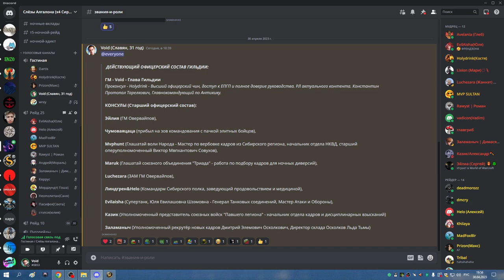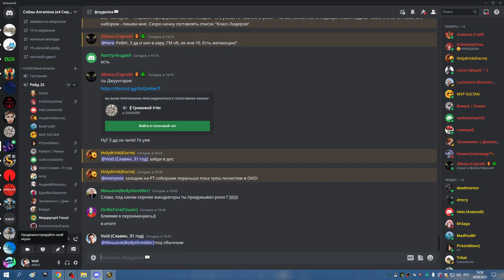1я часть ОКО на фул и ЗС на 4 босса СОВА 30 04 23